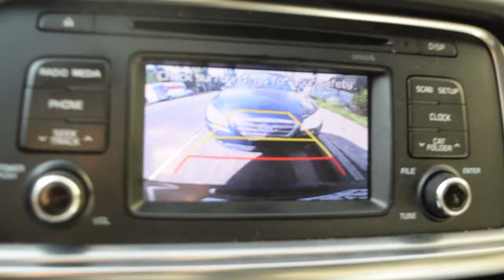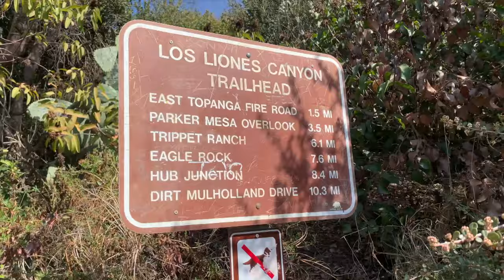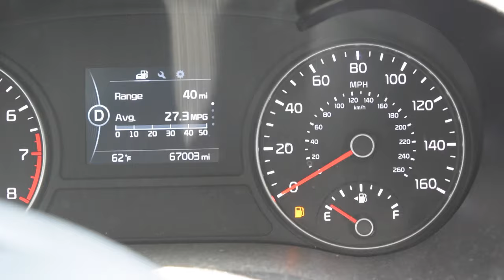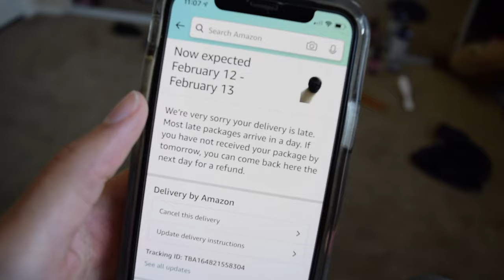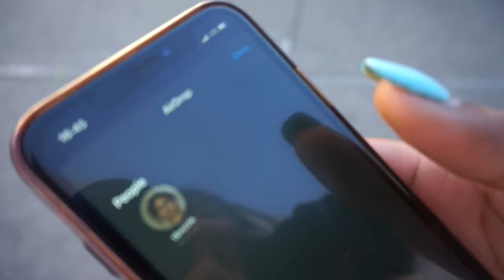random day in la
TRAVEL/LIFE ESSENTIALS

hiii!! this was such a random vlog I don't even know what to say lol

In this video I worked out, ate chicken wings, took some pics, ate more chicken wings, and just lived my best life. let me know what else you guys want to see me do!

-TT, OUT